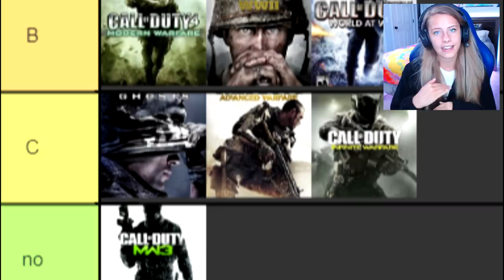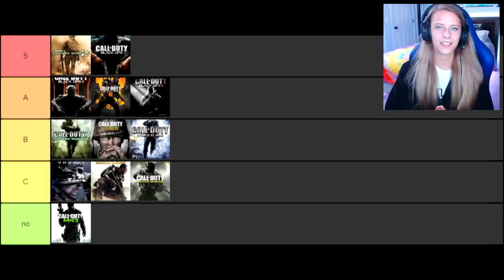MY FAVORITE AND LEAST FAVORITE CALL OF DUTY GAMES o dear here we go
O boi here we go, let's talk about the Call of Duty series! This is all my opinion as a sniper/content creator/cod nerd.

If you're reading this, comment your favorite and least favorite CoD games! I'd love to hear the experiences yall have had with the CoD franchise.